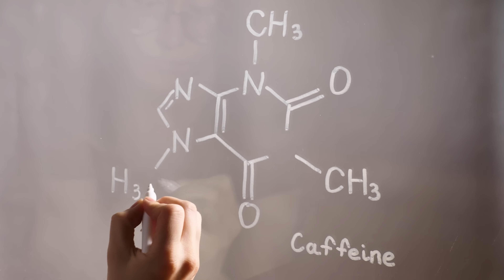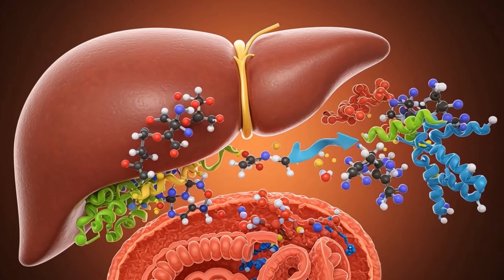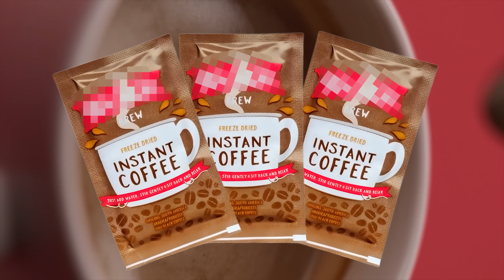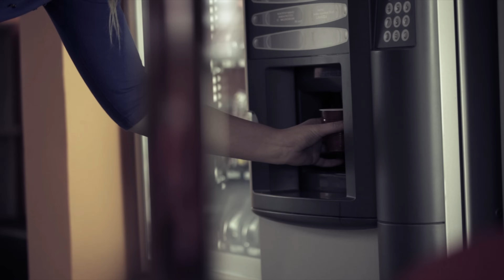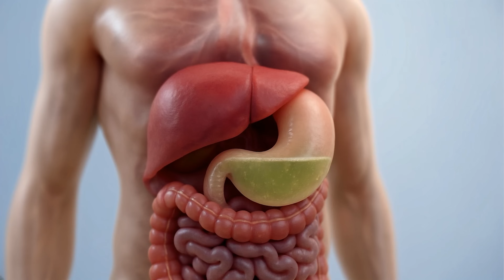Koliko je kafa stvarno zdrava? Nauka ima odgovor…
Kafa - crno zlato, tekuća motivacija i jedini razlog što civilizacija još nije potpuno odustala od ponedjeljka.
Ali da li je kafa zaista lijek ili sporo samoubistvo u šolji? ☕
U ovom videu otkrivamo:
• Zašto je kafa kroz istoriju bila zabranjivana?
• Šta nam kofein zapravo radi u mozgu?
• Koje vrste kafe su zdravije, a koje su samo hemijski spisak?
• Zašto je domaća kafa jača od espresa?
• Da li je bezkofeinska kafa prevara?
• Koje su najbolje alternative ako želite energiju bez nervoze?
Nauka, humor i istina u jednoj šolji – bez šećera, ali sa puno ukusa.

⏱️ Chapteri:
0:00 - Uvod: Zašto volimo kafu?
0:42 - Kafa kroz istoriju: zabranjena inspiracija
1:19 - Šta kofein radi našem mozgu?
3:32 - Instant kafa, 3u1 i kapućino - skriveni neprijatelji
4:55 - Aparatska i turska kafa - tradicija i realnost
6:20 - Misterija bezkofeinske kafe
10:24 - Čajevi i matcha - najbolje alternative
13:13 - Espreso vs. domaća kafa - ko je jači?
14:45 - Da li je kafa zdrava ili štetna?
15:53 - Evo zašto nakon kafe završiš na WC šolji
17:38 - Zaključak: kafa kao saveznik, a ne infuzija očaja